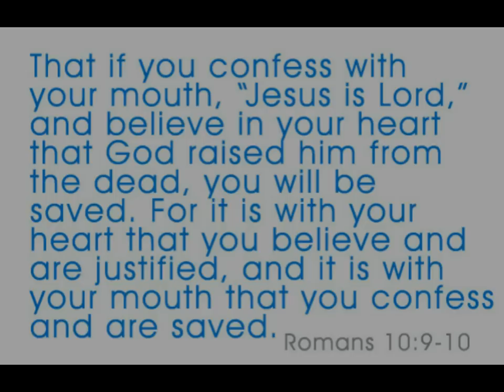Prison Canteen, Commissary, Store, Dominoes Pizza, Burger King, KFC Chicken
The song at the end is "Nothing But the Real Talk," by O-Dawg, help support Christian music and buy a copy. Purchase at; Itunes, Google Play, and Amazon Digital Music.

All of these pictures were taken inside of prison and they depict convicts doing what they do behind closed doors.  In this prison system they have pizza sales for the prisoners in case you were wondering how they got Dominoes pizza. They can use a variety of vendors like Kentucky Fried Chicken or Krispy Kreme Doughnuts as well.